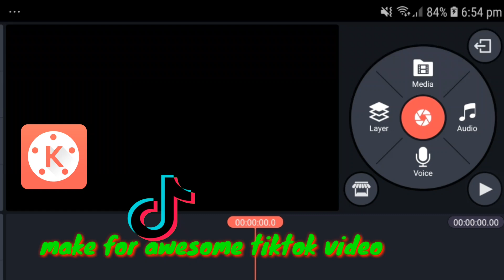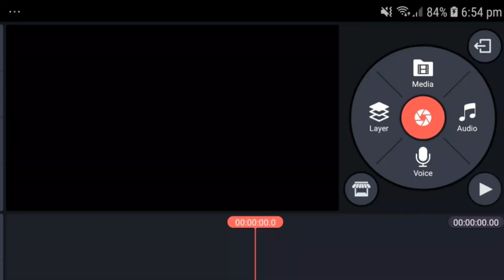My best tiktok video made with kinemaster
Hi fn its possible to tiktok video made from kinemaster for more information plz support me 🙏🙏🙏😢😢😢